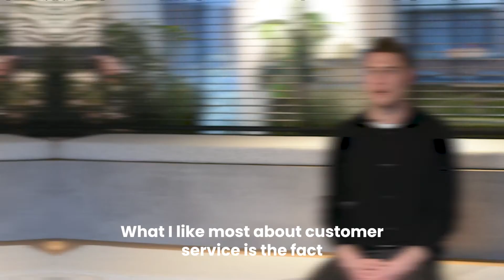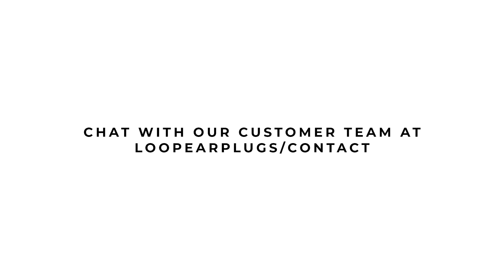Meet our Customer Happiness team!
Loop's Customer Service team has its finger on the pulse of what Loop-lovers need. They're always there helping you on your Loop journey.

So what makes the team members tick?